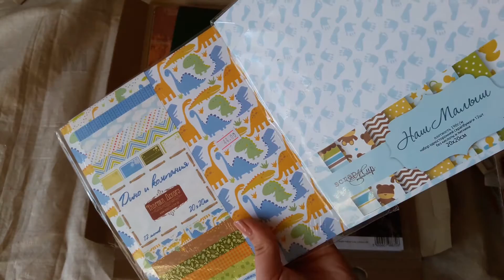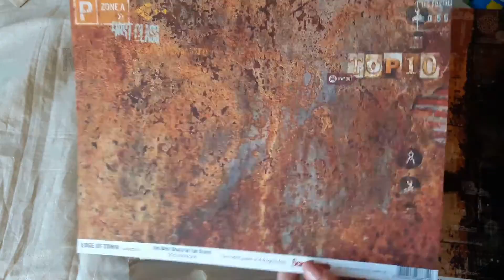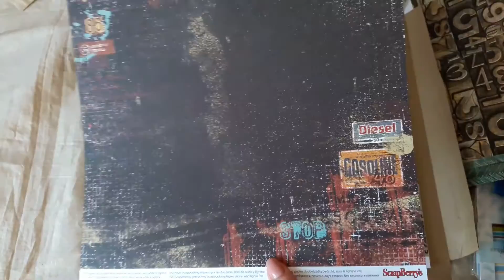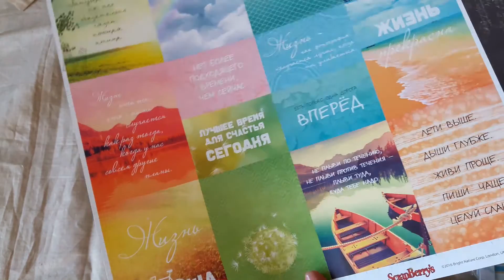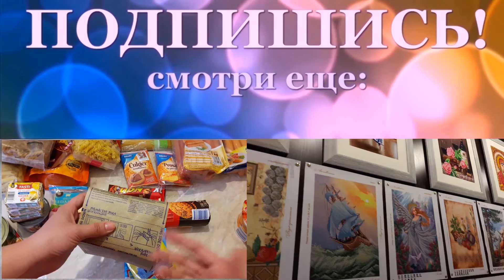HAUL #260 Покупки с рукодельного сайта Много разностей и интересностей